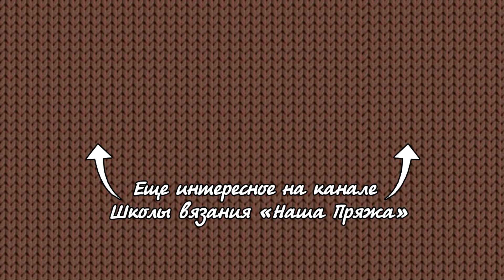Красивая линия реглана спицами 🙃 Beautiful raglan line pattern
Подробный видео урок, как вязать линию реглана на лицевой глади.
Прибавки регланной линии получаются с помощью новых длинных петель, которые поднимаем из под центральной петли реглана.
Так же советую посмотреть как делать расчеты реглана сверху и реглана погона.